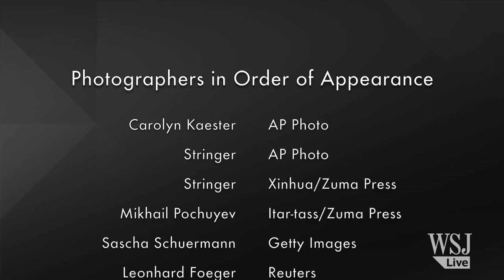Key Quotes Tell Story of Sebelius's Rocky Role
Departing Health and Human Services Secretary Kathleen Sebelius's time in the Obama cabinet started well but turned tumultuous after the rollout of the administration's signature health law was hit with a wave of problems.